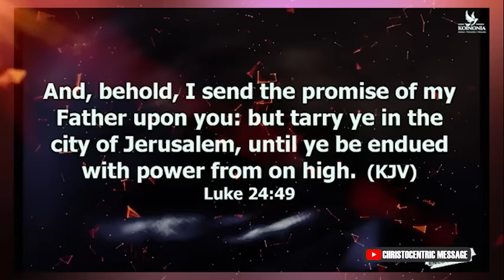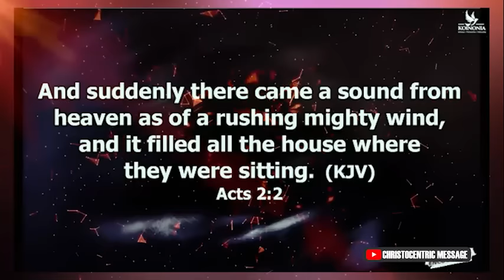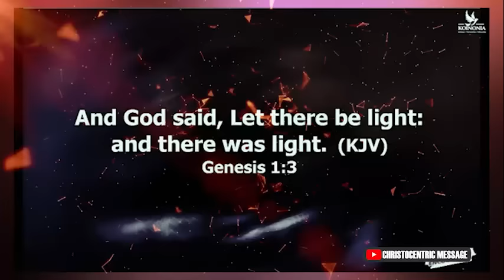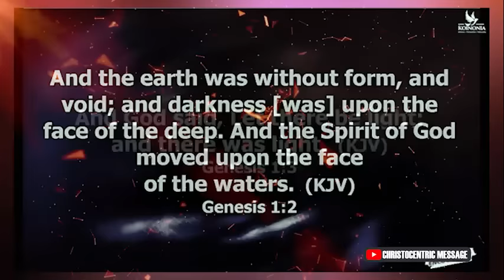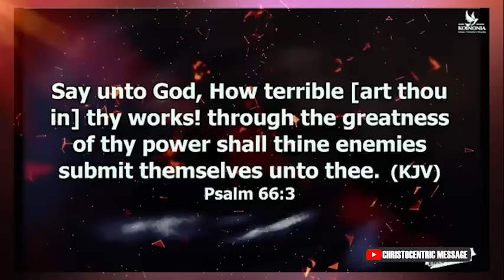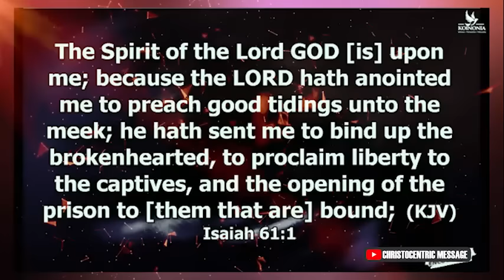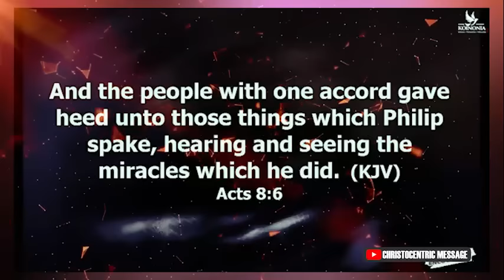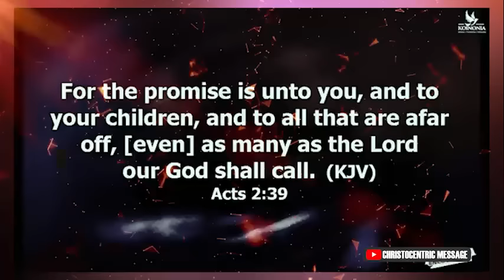LET GOD PUT YOUR LIFE IN ORDER THIS SEASON - APOSTLE JOSHUA SELMAN